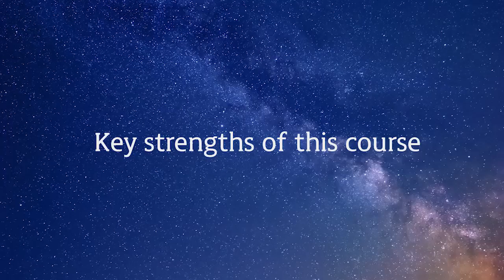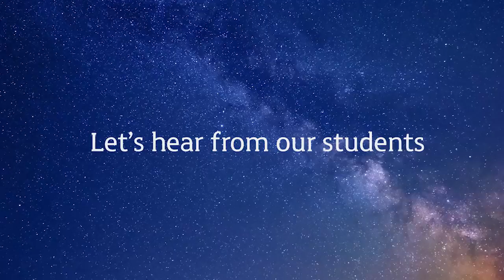Master of Urban and Regional Planning at UWA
Find out more about the exciting Master of Urban and Regional Planning at The University of Western Australia, Perth.